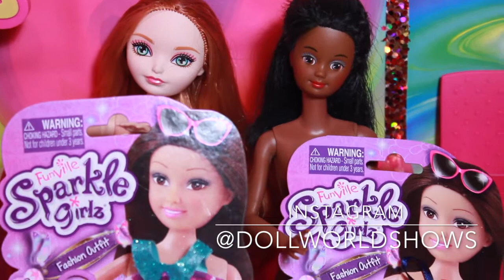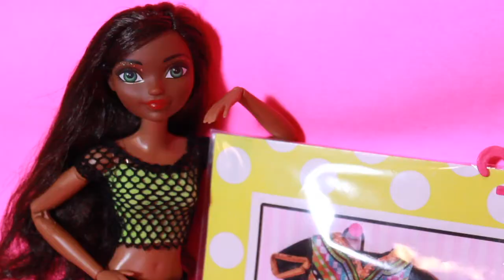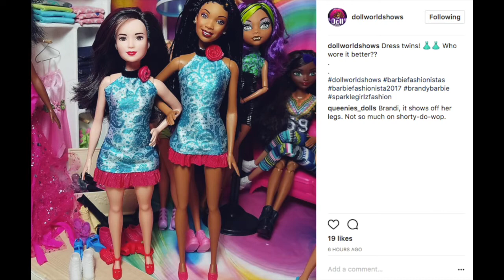HUGE Sparkle Girls Fashion HAUL 2017!! BEHIND THE SCENES!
Tune in weekly for new Episodes! for behind the scenes footage!

Check out the Monster High, Ever After High, Barbie & Bratz doll series! Tune into the Bad Ghouls Club. In this doll show they have weekly contests to battle it out on who is the baddest ghoul in the house! This is a fun doll series and is intended for a family audience. It has humor that is acceptable for young to adult audiences.